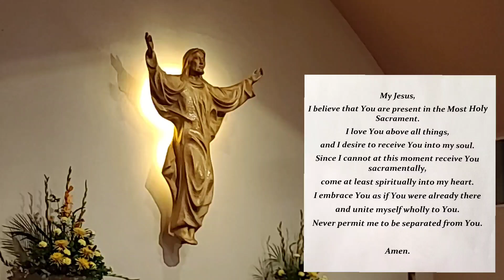28th Sunday Ordinary Time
St Mary Online Liturgy